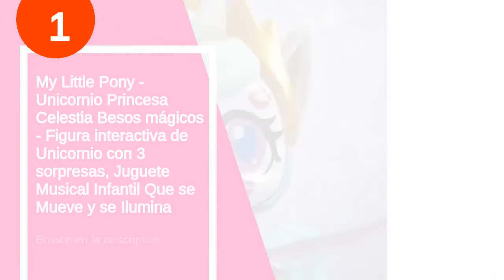Los 5 mejores littles pony unicornio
✋  Aquí están los 5 mejores littles pony unicornio disponibles en el mercado.

🔽🔽🔽 ENLACES DE COMPRA LITTLE PONY UNICORNIO 🔽🔽🔽

5) My Little Pony 35282 Classic Rainbow Ponies-35282-Sparkler

4) My Little Pony Figura Fluttershy Potion Magique Pony Amarillo de 12,5 cm (Hasbro E9141)

3) Yisscen Cake Topper Unicornio, Mini Juego Figuras, Niños Unicornio Mini Juguetes Juguete PVC para Baby Shower Fiesta de cumpleaños Pastel Decoración Suministros 12 Piezas

2) little live pets - Unicornio Mágico (Famosa 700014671)

1) My Little Pony - Unicornio Princesa Celestia Besos mágicos - Figura interactiva de Unicornio con 3 sorpresas, Juguete Musical Infantil Que se Mueve y se Ilumina

00:00 - Intro
00:12 - 5) My Little Pony 35282 Classic Rainbow Ponies-35282-Sparkler...
01:25 - 4) My Little Pony Figura Fluttershy Potion Magique Pony...
02:32 - 3) Yisscen Cake Topper Unicornio, Mini Juego Figuras, Niños...
02:48 - 2) little live pets - Unicornio Mágico (Famosa 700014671)...
03:13 - 1) My Little Pony - Unicornio Princesa Celestia Besos...